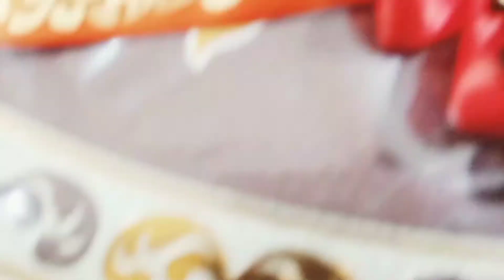Rakhi Making at Home | Homemade Rakhi Making Ideas | Artist And Ideas